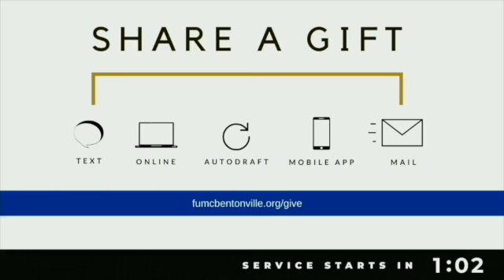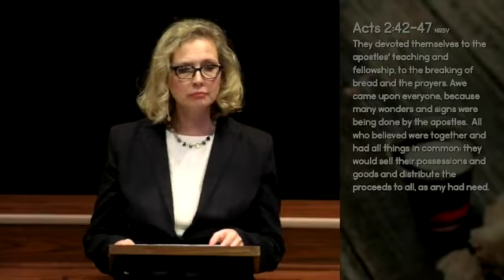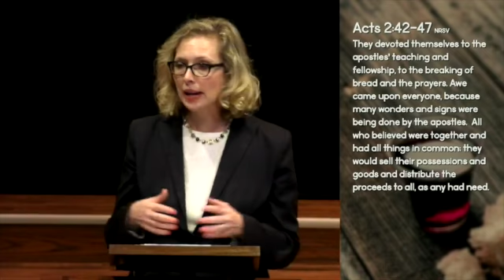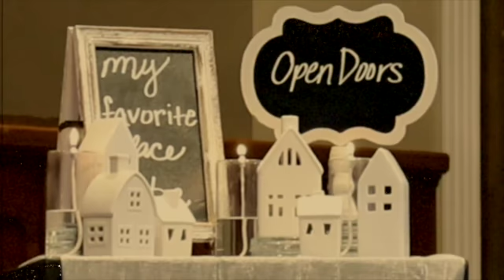Life Around the Table | The Gathering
We turn this week to the book of Acts as the apostles are establishing the community of believers. It was a church built on believing the good news of the gospel, breaking bread around the table, sharing esources, and living a life of prayer. How do the practices of the early church help us grow together as disciples in today’s church?